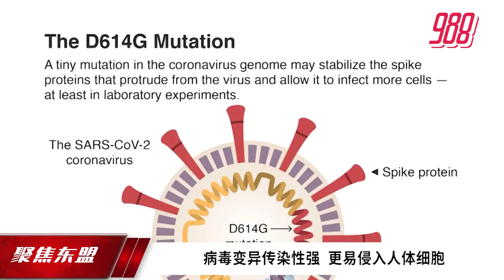【聚焦东盟 24-06-20】李显龙：解散国会 新加坡今年办大选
聚焦东盟：李显龙：解散国会 新加坡今年办大选

主播： 988 DJ : Cynthia 馨蕊